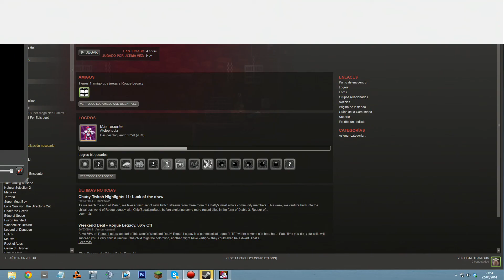Let's chit chat! #10 - Shitmulator series explained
Want some game codes delivered right at your inbox fast? Look no further! Check this out ;)
Want to get a partner that has an epic community, no-lock and gives you FREEDOM? Apply here today!